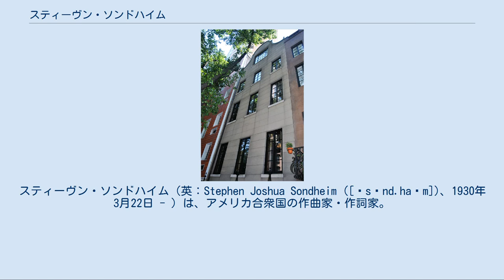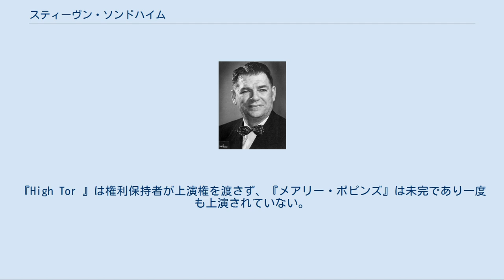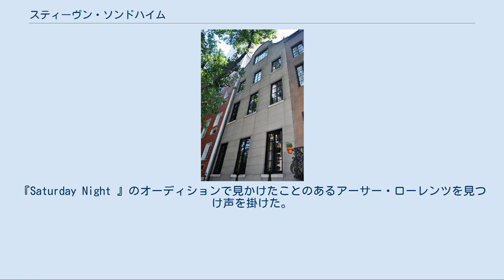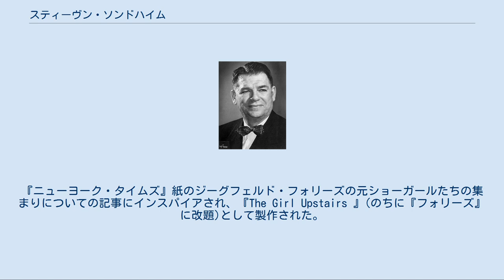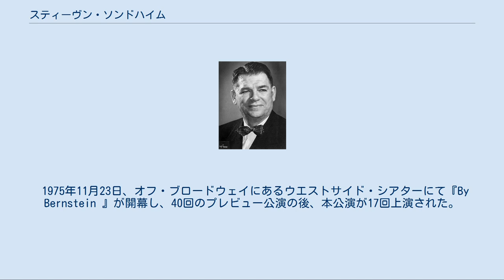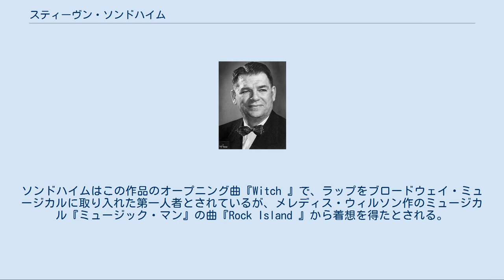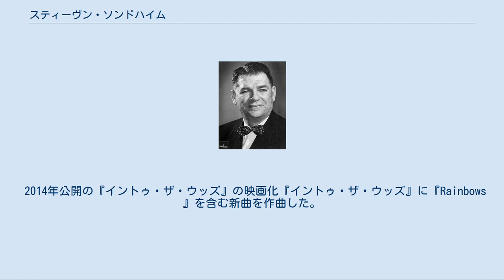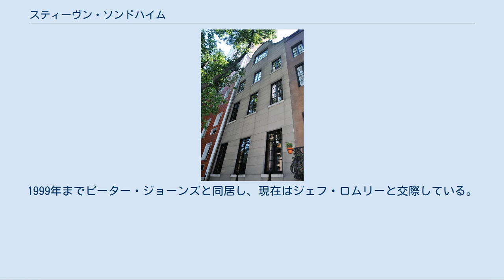スティーヴン・ソンドハイム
スティーヴン・ソンドハイム（英：Stephen Joshua Sondheim ([ˈsɒnd.haɪm])、1930年3月22日 - ）は、アメリカ合衆国の作曲家・作詞家。
半世紀以上に亘りミュージカル界に貢献していることで知られる。
アカデミー賞1回、トニー賞8回、グラミー賞8回、ピューリッツァー賞1回、ローレンス・オリヴィエ賞1回のほか、2015年には大統領自由勲章を受賞した。
トニー賞においては特別功労賞を含み、作曲家で最高の受賞回数となった。
『ニューヨーク・タイムズ』紙のフランク・リッチは「アメリカのミュージカル界で最高、そしておそらくもっともよく知られた人物」と評している。
作詞作曲家としてもっともよく知られた作品は『ローマで起った奇妙な出来事』、『カンパニー』、『フォリーズ』、『リトル・ナイト・ミュージック』、『スウィーニー・トッド』、『Merrily We Roll Along 』、『ジョージの恋人』、『イントゥ・ザ・ウッズ』、『アサシンズ 』、『パッション』などである。
また『ウエスト・サイド物語』、『ジプシー』の歌詞も作詞した。
 1981年、ウォーレン・ベイティの映画『レッズ』の曲『Goodbye for Now 』を作曲した。
1990年代、映画『ディック・トレイシー』においてマドンナの『Sooner or Later (I Always Get My Man) 』など5曲を作曲し、アカデミー歌曲賞を受賞した。
 1973年から1981年、脚本家組合の会長を務めていた。
2010年9月15日、生誕80年を祝し、ヘンリー・ミラーズ・シアターはスティーヴン・ソンドハイム・シアターに改名し、BBCプロムスはソンドハイムは敬意を表しコンサートを行なった。
プロデューサーのキャメロン・マッキントッシュは「かつてない最高の作詞家であろう」と評した。
 ニューヨークのユダヤ人の家庭に生まれた。
母エタ・ジャネットがデザインしたドレスを父ハーバートが製造していた。
マンハッタンのアッパー・ウエスト・サイドで育ち、両親の離婚後、ペンシルベニア州ドイルスタウン近くの農場に転居した。
メリル・シークレスト著の半生記『Stephen Sondheim: A Life 』によると、セントラルパーク・ウェストにある高層マンションであるサン・レモに住む裕福な家庭の一人っ子として、放任され孤立していた。
ニューヨークに住んでいた頃、エシカル・カルチャー・フィールドストン・スクール(ECFS)に通学していた。
その後ニューヨーク・ミリタリー・アカデミー（陸軍幼年学校の1つ）、ペンシルベニア州バックス郡にある私立のクエーカー学校であるジョージ・スクールに進学し、ソンドハイムにとって1作目のミュージカル『By George 』を執筆し、1946年に卒業した。
夏季は何度かキャンプ・アンドロスコッギンで過ごしたことがある。
 9歳の頃、ブロードウェイ・ミュージカル『Very Warm for May 』を鑑賞し、ミュージカルに興味を持った。
 10歳の頃、すでに別の女性との間に息子2人をもうけ別居していた父が母のもとを離れた。
父はソンドハイムの親権を求めていたが獲得できなかった。
半生記によると、「家族になつかず、たとえ裕福で何でも手に入っても人間的な繋がりはなかった。食べ物や温かいベッドもあり友人もいたけれど、兄弟も姉妹もなく親もいなくなった」。
 精神的に虐待し、結婚生活の破綻を息子に投影していた母を憎んでいた。
記事によると「父が母のもとを去った時、母は私に父を投影していた。優しくしてきたかと思えば、怒鳴り殴った。5年間、母は私をゴミのように扱いながら甘い言葉をかけてきた」。
母はソンドハイムへの手紙に「唯一後悔しているのはあなたを生んだこと」と記した。
1992年春、母が亡くなったがソンドハイムは葬式に出席しなかった。
 1940年頃のハマースタイン 両親が離婚した10歳の頃、作詞家で脚本家のオスカー・ハマースタイン2世の息子ジェイムズ・ハマースタインと友達になった。
オスカー・ハマースタイン2世はソンドハイムの代理父となり、深く影響を与えミュージカルへの愛を深めた。
ロジャース&ハマースタイン...